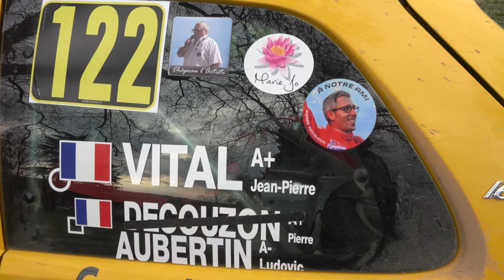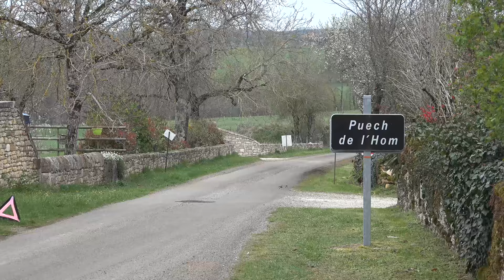Rallye Terre des Causses 2022 - Peugeot 206 RC N°100 - Patrice et Justin RAOUX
Voici la vidéo personnalisée avec les passages de Patrice et de Justin RAOUX à bord de la Peugeot 206 RC N°100 lors du Rallye Terre des Causses 2022.

Merci à FloRallye et à Rallye Vision pour leurs belles images, voici leurs chaînes Youtube :

Philippe et Johan DUBÉE de Rally'Régions / JD Rallye voici le lien de leur page Facebook :